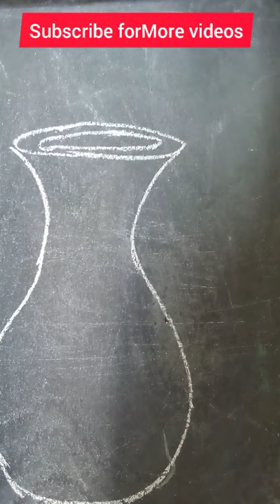How to draw flower vase easy steps by step